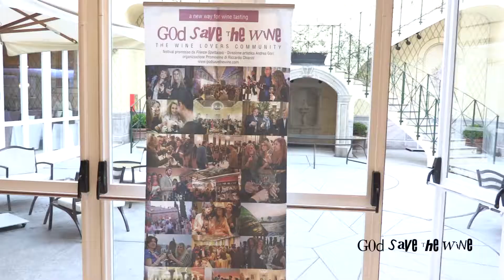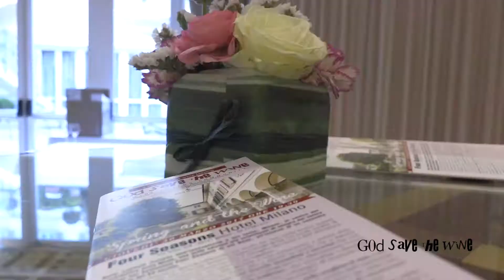Quarta Generazione di Aglianico del Vulture, un nuovo inizio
Con Giovanna Paternoster raccontiamo ancora una volta con la sua nuova azienda le meraviglie di un terroir che ti chiama a sé da lontano... vino sapido fresco e insospettabilmente leggero nonostante struttura e intensità